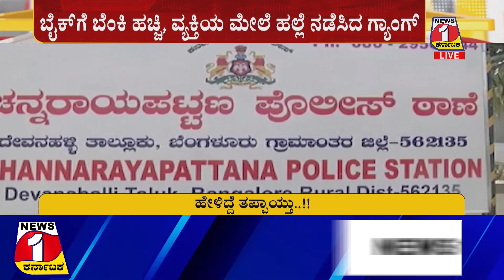ಚೌಕಾಬಾರ ಆಡಬೇಡಿ ಅಂದಿದ್ದೆ ತಪ್ಪಾಯ್ತ? CHANNARAYAPATTANA | DEVANAHALLI | BENGALURU RURAL@rebeltvnews1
ಚೌಕಾಬಾರ ಆಡಬೇಡಿ ಅಂದಿದ್ದೆ ತಪ್ಪಾಯ್ತ? | CHANNARAYAPATTANA | DEVANAHALLI | BANGALORE RURAL | NEWS 1 BENGALURU | @rebeltvnews1